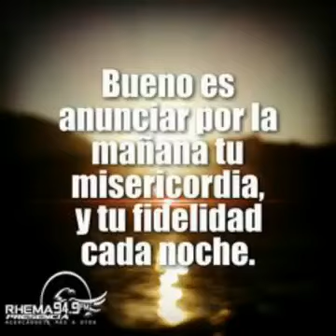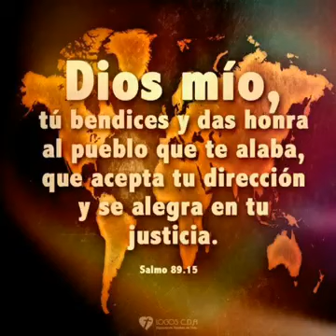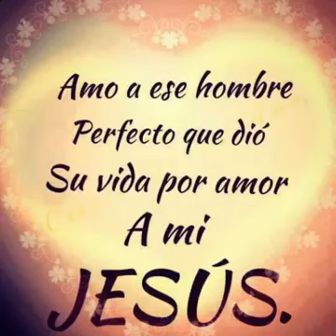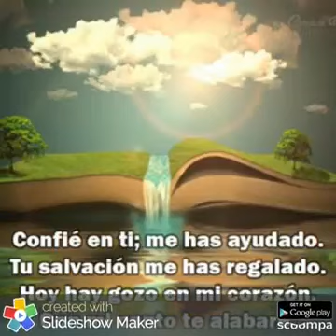GLORIA DE REVELO - MIS LABIOS TE BENDICEN